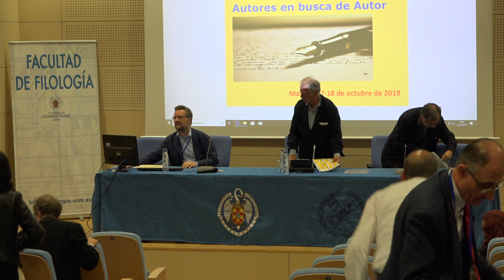ponencia de clausura 4